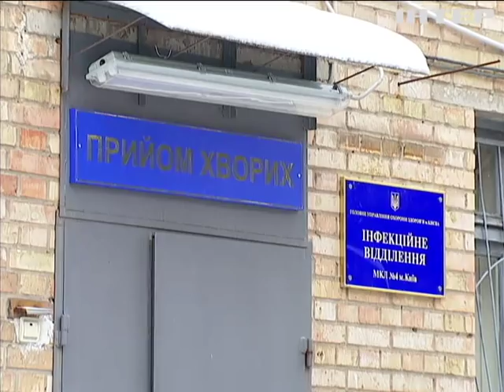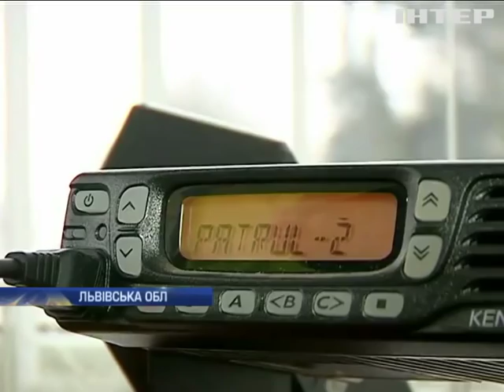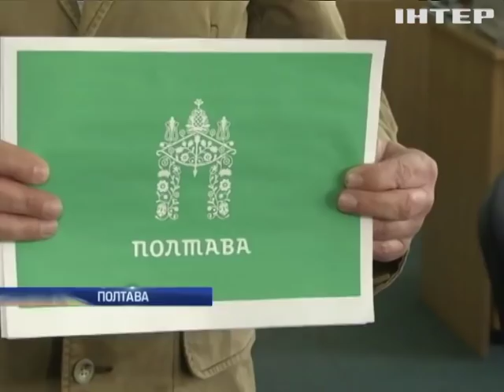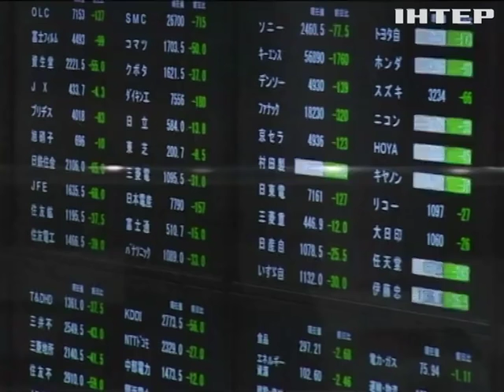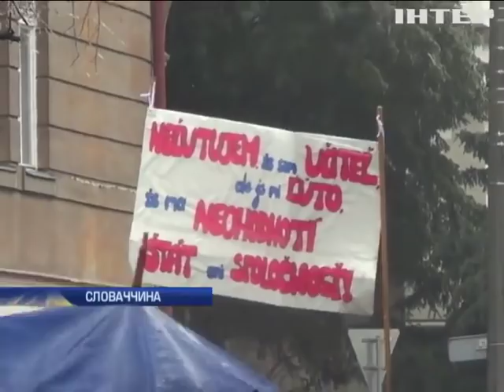Новости. Выпуск за 26 января 2016 года, 12-00